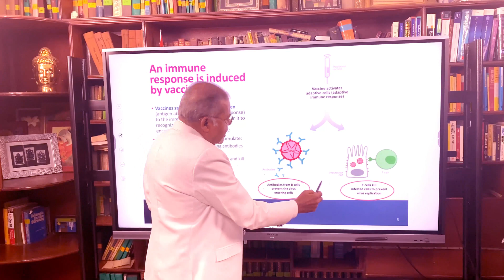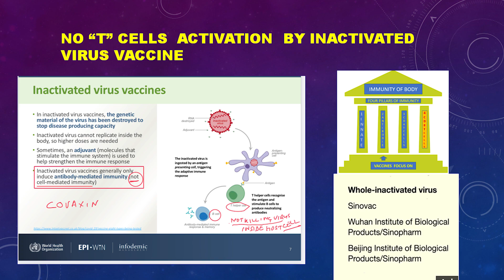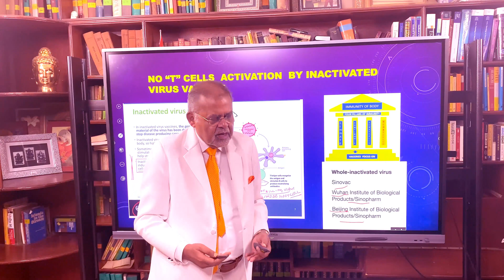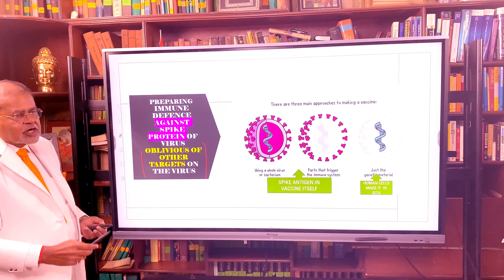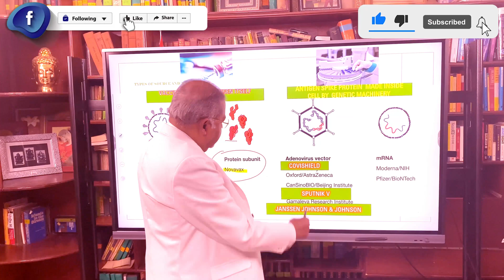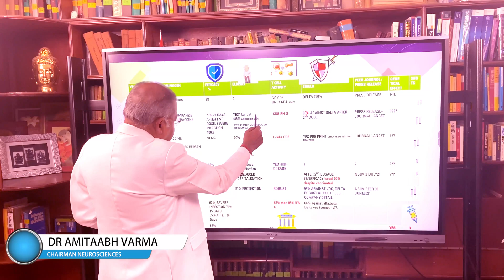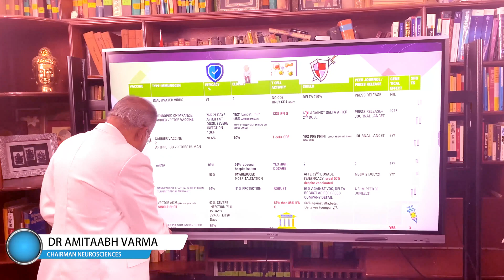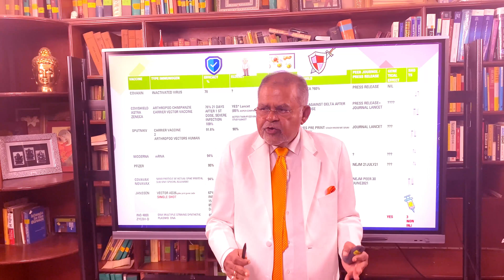FAILING COVID VACCINES WHY ? PART 15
Part 15 talks on choice of vaccine

Part 16 Futuristic vaccine for Covid

Previous Parts
Part 1 shows how vaccinated Covid person died whereas unvaccinated survived.

Part 2 is the present form of Corona vaccine defeat Covid and protect us? Does it involve total immune system for protecting us ?

Part 3 shows how antibodies block corona virus from entering human cells but not killing the virus.

Part 4 W.H.O’s criteria makes COVID vaccine weak.

Part 5 talks on border security force denied recognition --INNATE immunity not touched stimulated by present vaccines.

Part 6 talks on tug of war call for help through innate messenger cells

Part 7 Antibodies short lived 3 to 6 months

Part 8 Talk on falling efficacy of vaccines – time exposes the truth.

Part 9 Hide and Seek a case fancy dress by virus variants

Part 10 Talks on why elderly people deserve special consideration

Part 11 Can a vaccinated person infect unvaccinated person?

Part 12 Talks on commandos of immune system ignored in vaccines

Part 13 Talks on T Cells have more 1400 targets on Corona virus to attack than 4 targets for antibodies.

Part 14 shows changing landscape for killing virus.